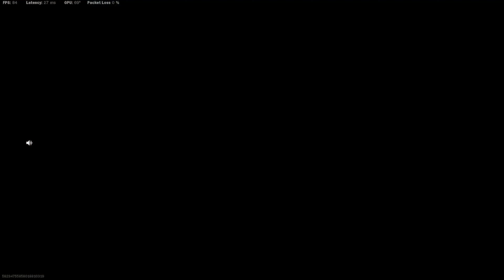Average players actually WIN on a sweaty lobby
What's happening with Rebirth lately? Casual players like us gotta proper grind to get a WIN!

warzone, rebirth island warzone, rebirth, warzone rebirth island, best loadout